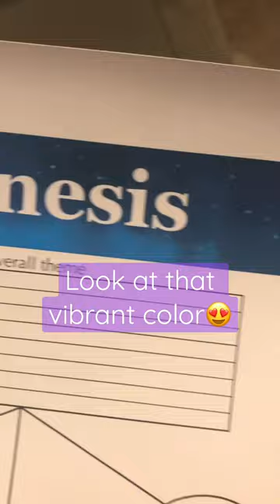Our first laser printer!